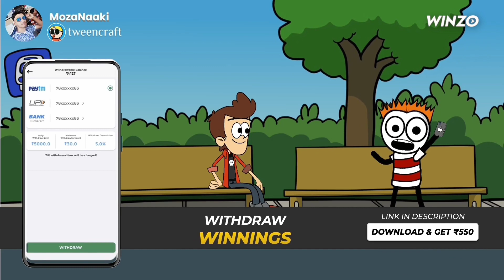বেয়া ছাত্ৰ 😂 😂 😂 | Bad Student | Part 2 | Cartoon Comedy Video | Moza Naki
নমস্কাৰ 🙏🙏🙏
আমাৰ Youtube চেনেল Moza Naki লৈ স্বাগতম
আজিৰ Video নাম : বেয়া ছাত্ৰ 😂 😂 😂 | Bad Student | Part 2 | Cartoon Comedy Video | Moza Naki
আপোনাৰ দিনটো শুভ হওঁক ধন্য়বাদ